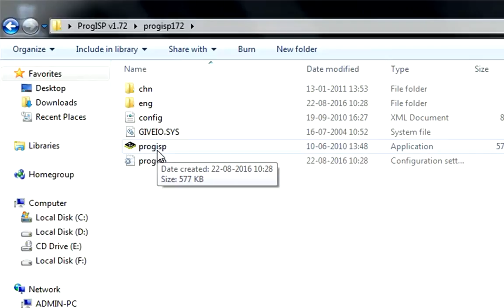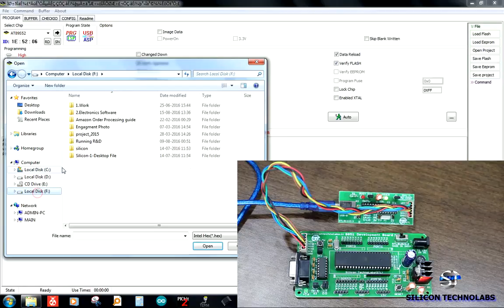How to load Hex file into AT89S52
In this video we'll show you how to load HEX file into AT89S52 using AVR & 8051 USB ISP Programmer. Here is step by step procedure on burning HEX file into AT89S52 using ProgISP software.